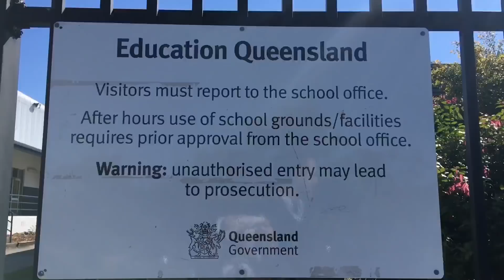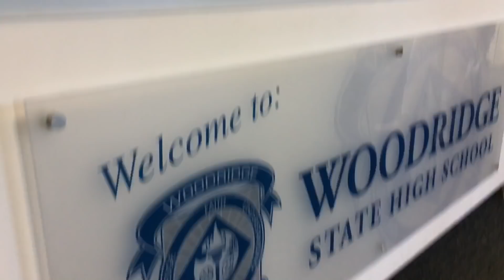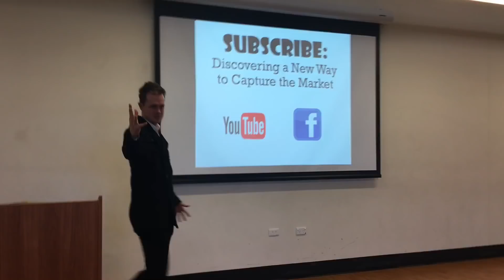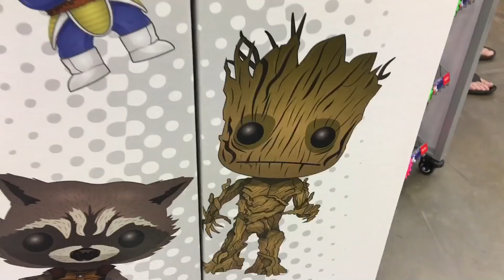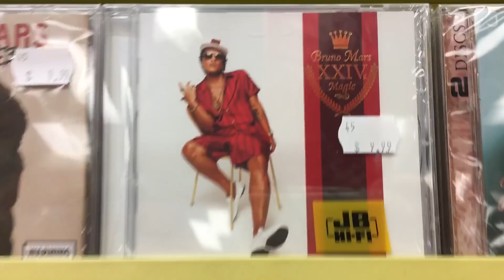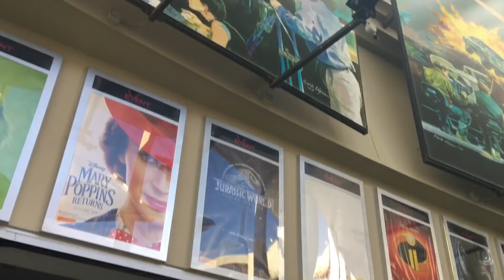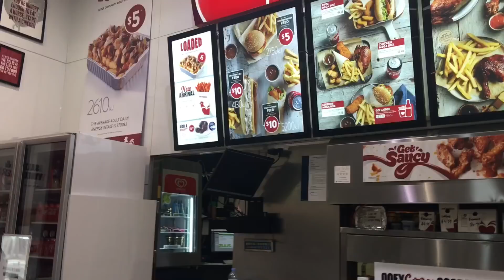School in Australia PLUS shopping!